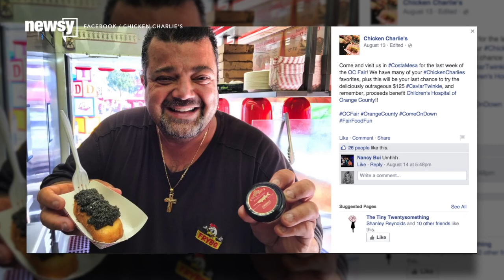Top 3 Expensive Foods You Wouldn't Expect At The State Fair - Newsy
State and county fairs across the country amped up their food game this year, providing more expensive options for their guests.